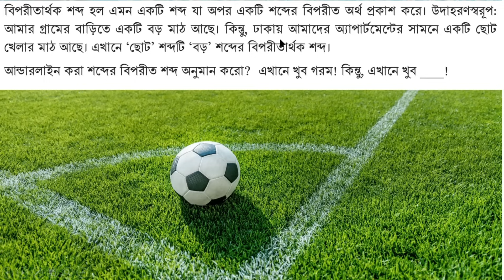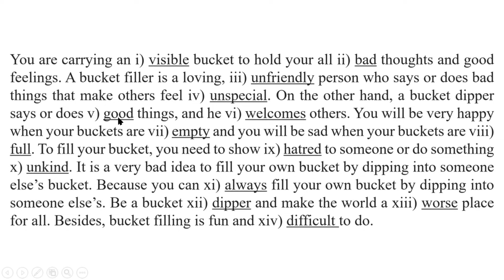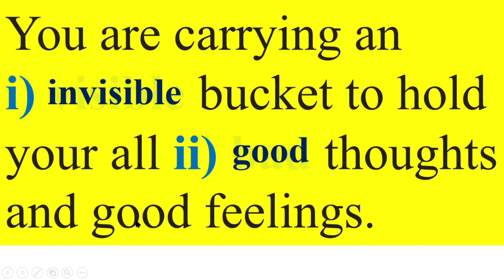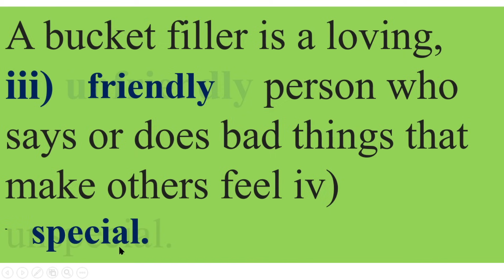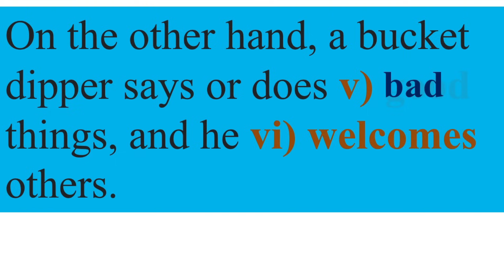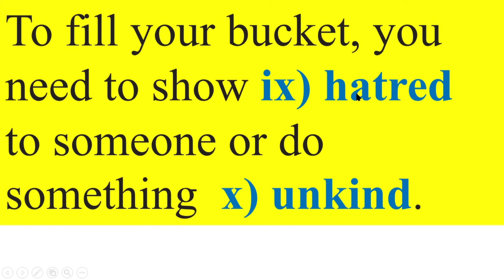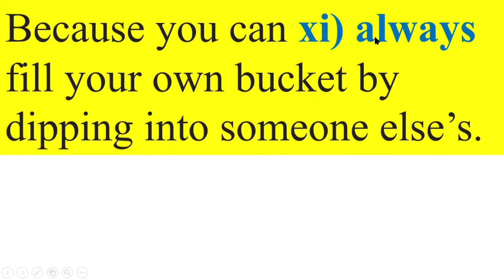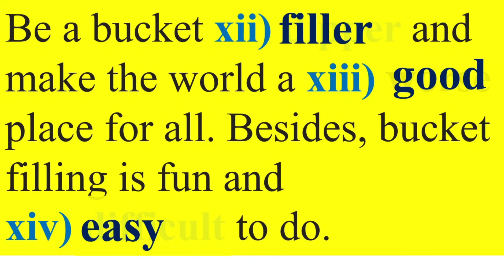English class 7 Unit 5 lesson 5.10 page 48, Have You Filled a Bucket Today, Carol MacCloud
English class 7 Unit 5 lesson 5.10 page 48, Have You Filled a Bucket Today, Carol MacCloud, @1HourSchool